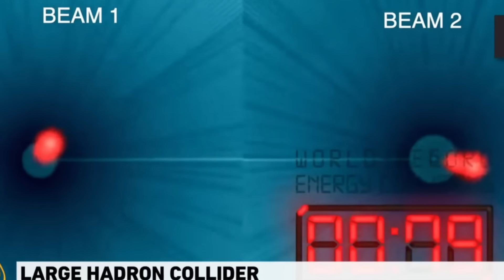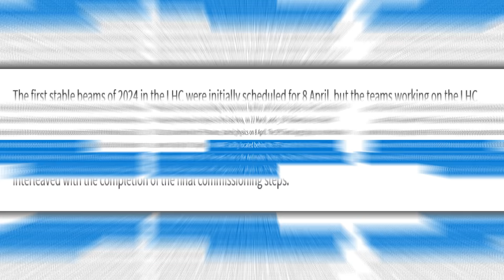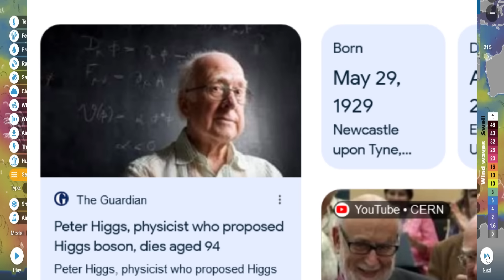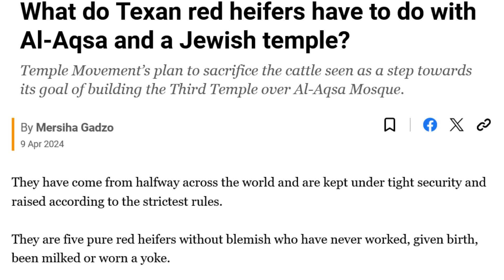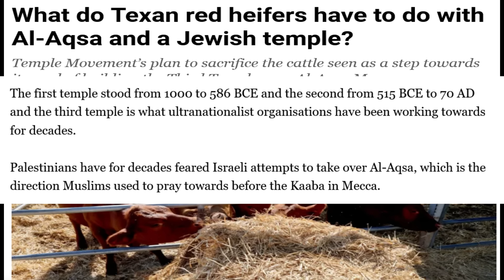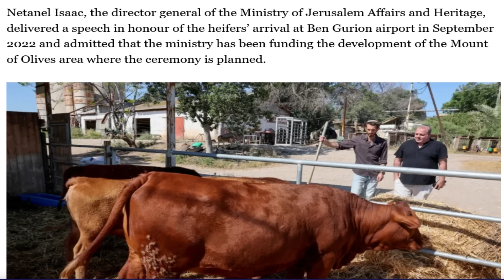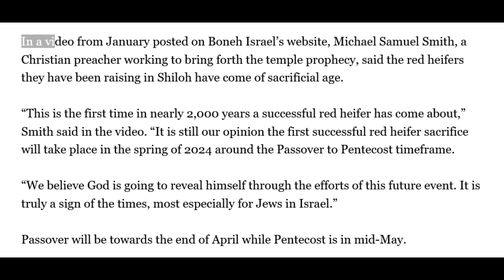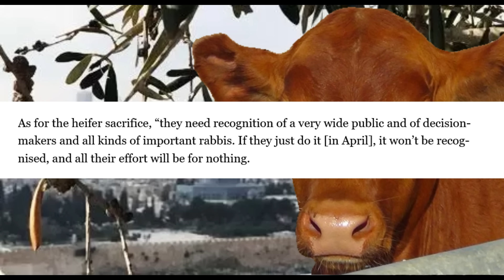Red Heifer Sacrifice Will Bring Destruction!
Has the red heifer sacrifice ritual started in Israel? Will this usher in Armageddon or a new wave of chaos? Will the red heifer be sacrificed and will the third temple be built?